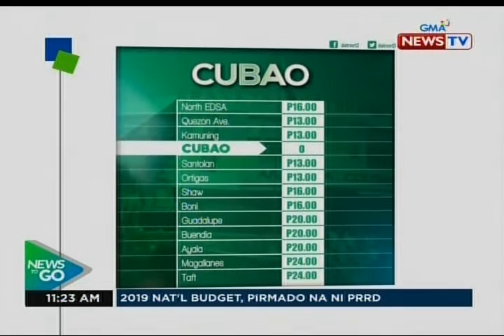NTG: Mga bus na binigyan ng special permit, babaybayin ang ruta ng MRT